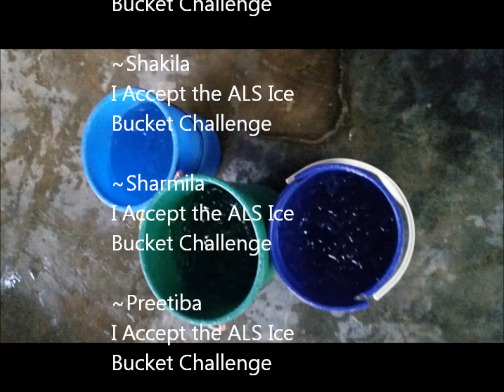ALS Ice Bucket Challenge by Our Family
We Accept the ALS Ice Bucket Challenge!